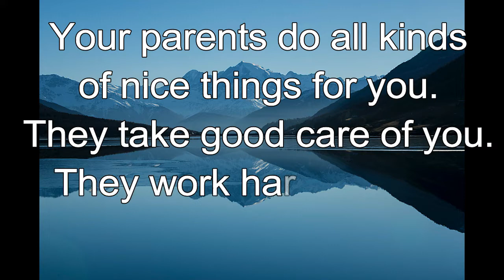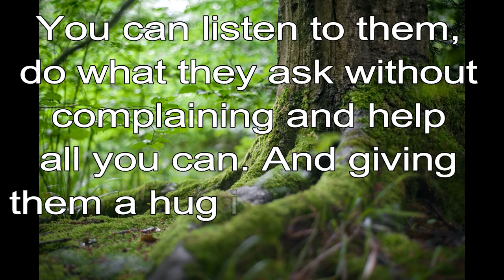365 CHRISTIAN MEDITATION 💙 BIBLE DEVOTION | JAN 8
Christian Meditation 💙 Exodus 20:12 NLT
I will help you speak and will teach you what to say.